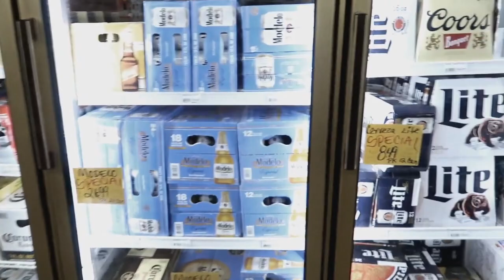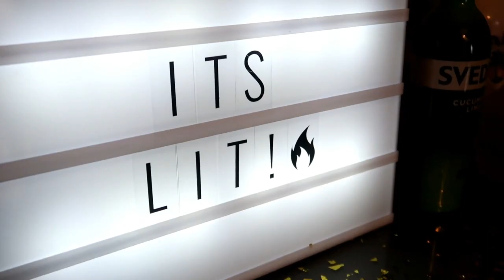CUMPLE DE MI PRIMO💙🎂🎊🎉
Hola chicas nuevamente gracias por estar aqui!!💐💐💐💌
Las invito a mi nuevo canal que es variado en contenido 💄👙💵🍝🍖

SNAP🔥⤵

de mi compañera judicita📍💜⤵

y apoyar en esta noble causa llena de amor 💜💜💜💜💜⤵